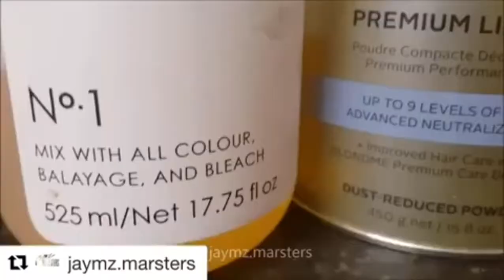Best Hairstyle Ever ✶ Hairstyle For Womens Step By Step ✶ Hair Updos On Youtube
Your Comments Are Valuable 💖 Hair trimming or hair trimming is planned to make or keep up a particular shape and frame. There are approaches to trim one's own hair yet generally someone else is enrolled to play out the procedure, as it is hard to keep up symmetry while trimming hair at the back of one's head. Its degree may run from just trimming the uneven finishes of the hair to a uniform length to totally shaving the head.
People always ask about Hair Updos On Youtube.We have some tricks here;
Do you interest about Hair Updos On Youtube?Check below about Hair Updos On Youtube.